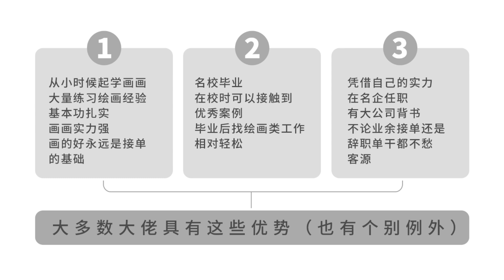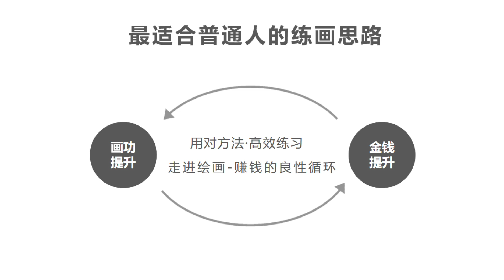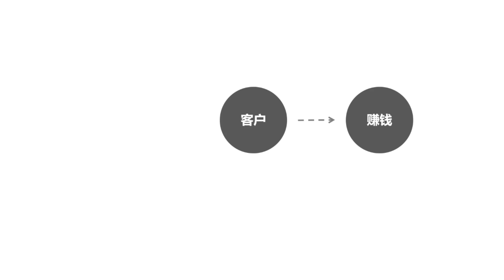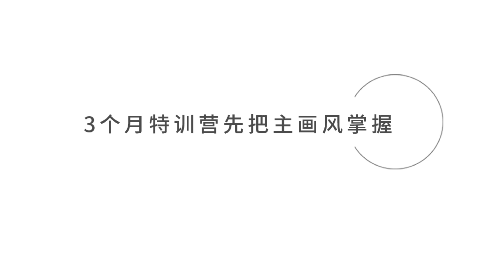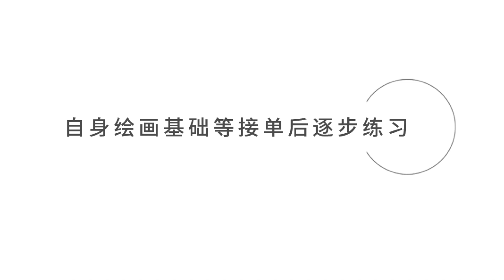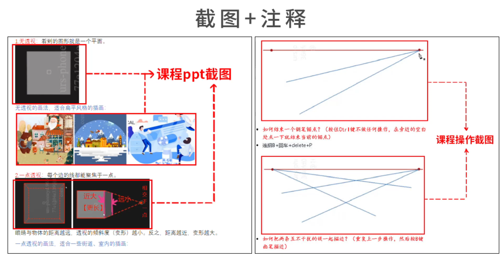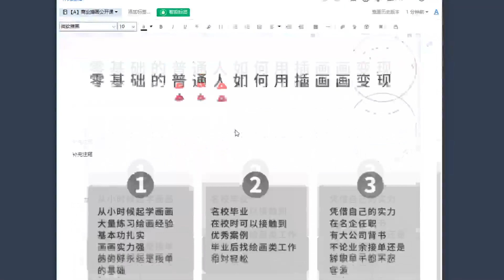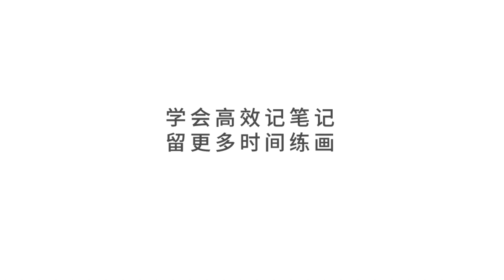[1.1]--预习课丨1.萌新练画技巧和高效笔记法【商业插画变现实操营第6期】